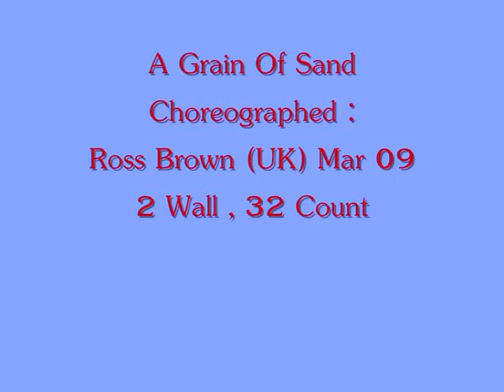A Grain Of Sand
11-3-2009 Jenny Lim & Students Dance @ Class